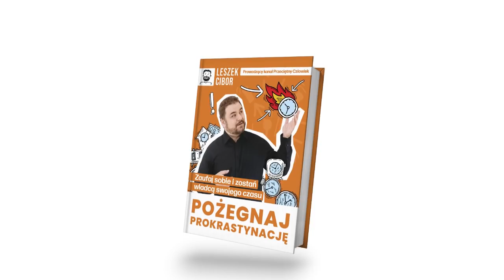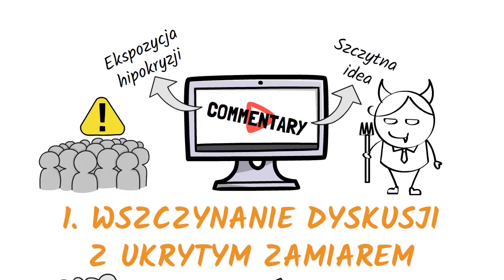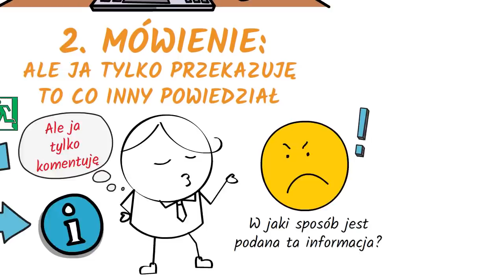7 Problemów Dramatyzowania (a zwłaszcza kanałów commentary)